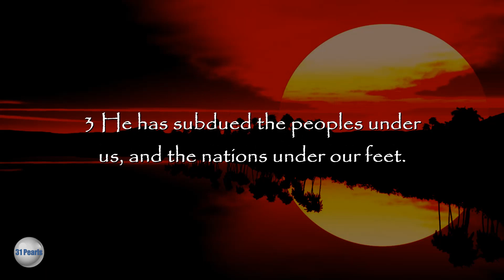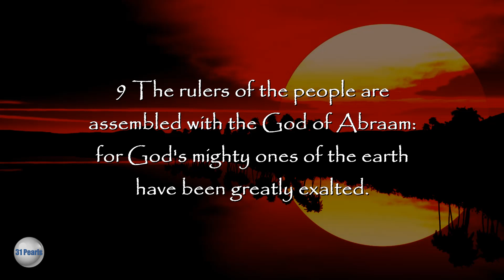Septuagint - Psalm 47 - Text In Video - HQ Audiobook - Read by Robert Eusini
Clap Your Hands, All You Peoples - For the end, a Psalm for the sons of Core.

Septuagint - Psalm 47 - Read along, with text in video, to the English Translation of the Greek Septuagint Bible from the Sir Lancelot C. L. Brenton 1851 translation.

Created and produced by 31 Pearls.